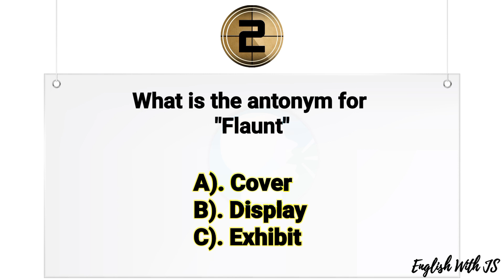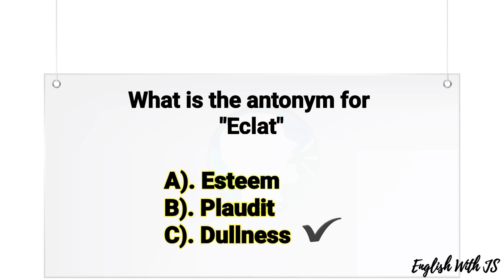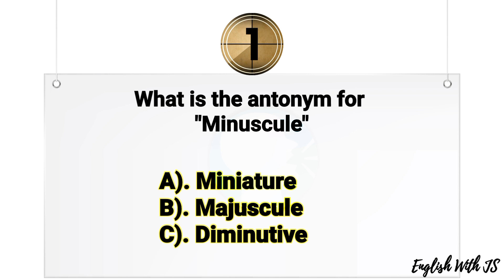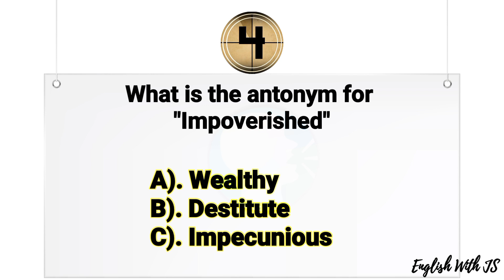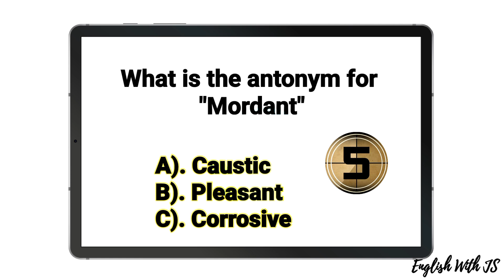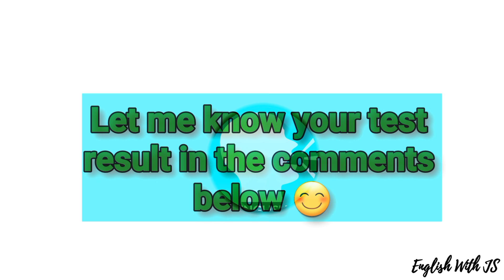Antonyms Quiz| Can You Pass This?| English With JS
ANTONYMS QUIZ:
Can you score 10/10 ..
This QUIZ improve your vocabulary.

English Grammar Quiz for Beginners In this English Grammar Quiz video there will be 10 questions, and you will get 10 seconds to answer. Pause the video if you need more time.  In this  videos you can improve your English Grammar. Comment your score in the comment section. Keep practicing the English Grammar.